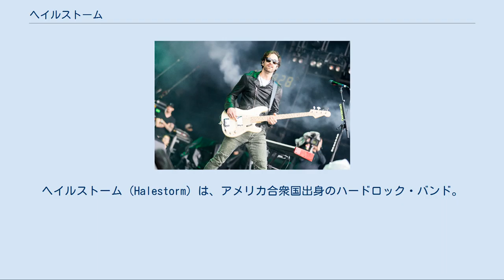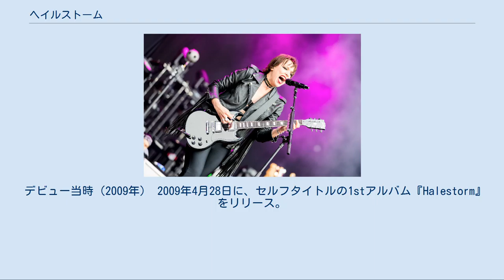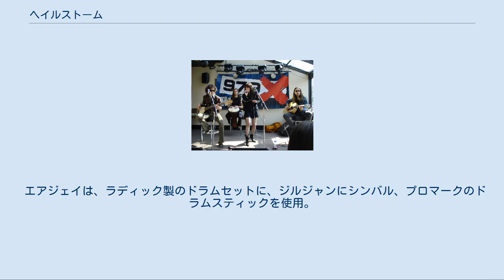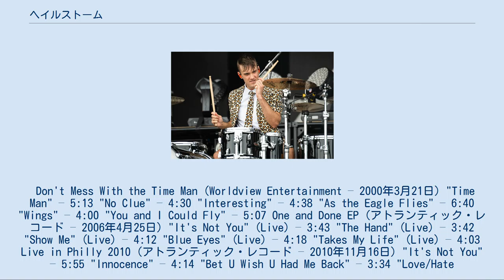ヘイルストーム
ヘイルストーム（Halestorm）は、アメリカ合衆国出身のハードロック・バンド。
 リジーとエアジェイのヘイル姉弟を中心に結成。
バンド名の意味は「激しく降る雹」。
 1997年、当時13歳と10歳だった、ヘイル姉弟によって結成。
2人とも5歳からピアノを習い始めていたが、やがてエアジェイはドラムに、リジーは1keytar（ギター型のキーボード）を弾いていたが、16歳からギターに転向した。
 2000年に、最初のEP「Don't Mess With the Time Man」を発売。
2003年にギタリストのジョー・ホティンジャー、翌2004年にベーシストのジョシュ・スミスが加入し、現在の面子が揃う。
ちなみに、ジョシュが加入するまでは、ヘイル姉弟の父親がベースを担当していたという。
 2005年6月28日に、アトランティック・レコードと契約を結び、EP「One and Done」をリリース。
 デビュー当時（2009年） 2009年4月28日に、セルフタイトルの1stアルバム『Halestorm』をリリース。
1stシングル「I Get Off」がラジオでのヘビーローテーションされる。
11月後半に2ndシングル「It's not you」のミュージック・ビデオと音源を発売。
2010年初期には「Love/Hate Heartbreak」のミュージック・ビデオをリリース。
最新シングルは「Familiar Taste of Poison」で、ミュージック・ビデオが2010年8月10日に公開された。
 2010年10月に初来日し、17日にLOUD PARK 10に出演。
 2012年、2ndアルバム『The Strange Case Of...』をリリース。
 2013年8月17日、19th Annual キャンプ・ハンセンフィスティバルに出演。
 2015年、3rdアルバム『Into the Wild Life』をリリース。
 2018年、4thアルバム『Vicious』をリリース。
 2019年3月21日、Download Festival Japanに出演。
同年12月には単独での来日ツアーを開催。
 ※2020年5月時点 リジーは、ギブソン製のギターを愛好することで知られ、フライングV、エクスプローラー、レスポール・カスタム、ファイヤーバード、ジョーン・ジェット・シグネチャー・メロディ・メーカーなどを所持している。
 エアジェイは、ラディック製のドラムセットに、ジルジャンにシンバル、プロマークのドラムスティックを使用。
 Don't Mess With the Time Man (Worldview Entertainment – 2000年3月21日) "Time Man" – 5:13 "No Clue" – 4:30 "Interesting" – 4:38 "As the Eagle Flies" – 6:40 "Wings" – 4:00 "You and I Could Fly" – 5:07 One and Done EP (アトランティック・レコード – 2006年4月25日) "It's Not You" (Live) – 3:43 "The Hand" (Live) – 3:42 "Show Me" (Live) – 4:12 "Blue Eyes" (Live) – 4:18 "Takes My Life" (Live) – 4:03 Live in Philly 2010 (アトランティック・レコード – 2010年11月16日) "It's Not You" – 5:55 "Innocence" – 4:14 "Bet U Wish U Had Me Back" – 3:34 "Love/Hate Heartbreak" – 5:24 "I'm Not An Angel" – 4:41 "Familiar Taste of Poison" – 5:18 "Boom City" – 5:21 "Nothing to Do with Love" – 4:08 "Dirty Work" – 3:48 "I Get Off" – 3:49 "Tell Me Where It Hurts" – 4:07 "Better Sorry Than...